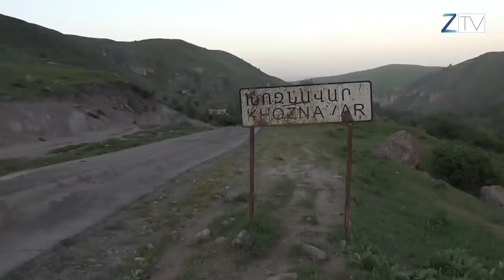Ահազանգ Խոզնավարից օրհասական վիճակ